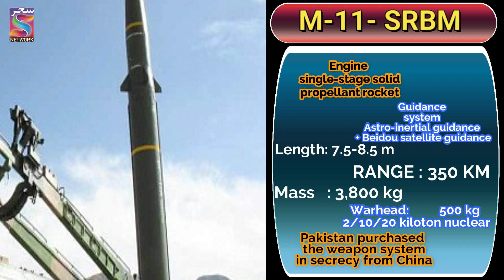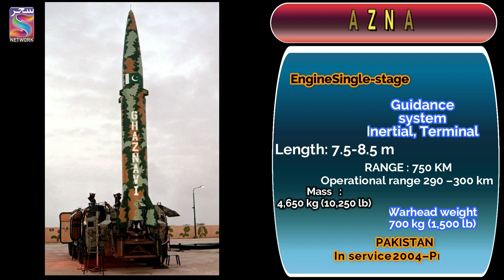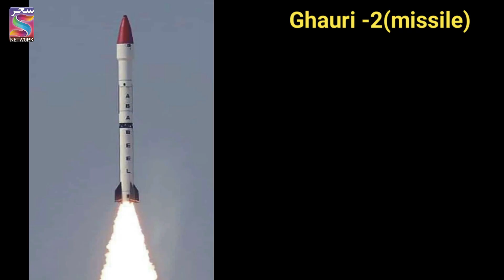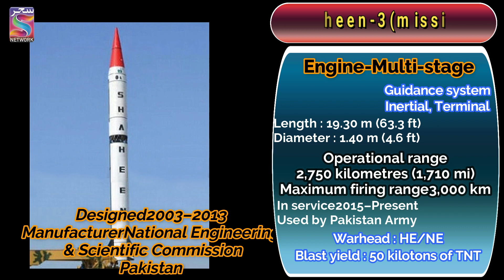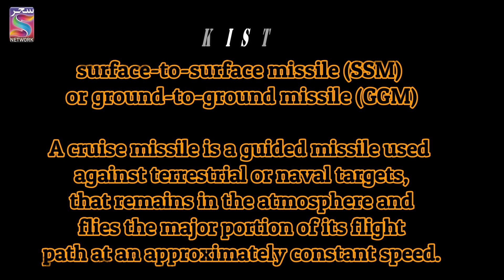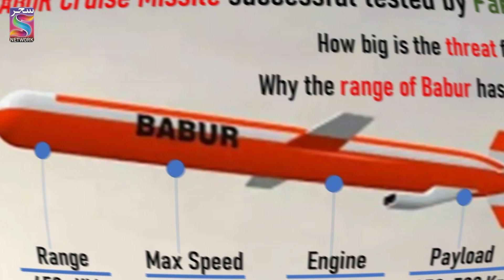MISSILE POWER PAKISTAN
VOICE SAMI ULLAH KHOKHAR
PRESENTS: SAHR STUDIO PAKISTAN